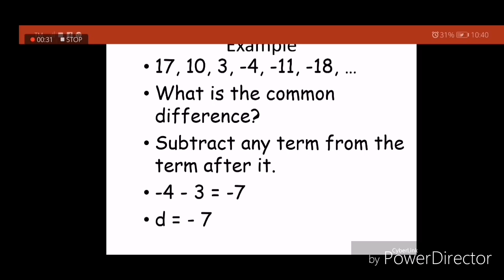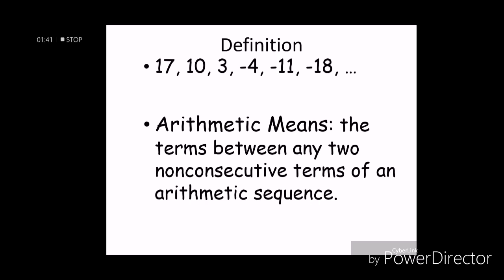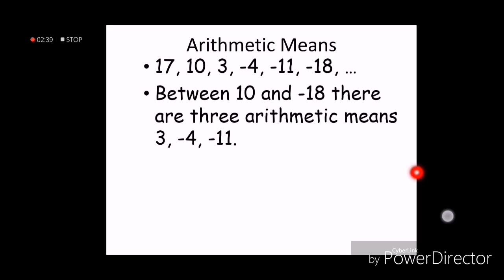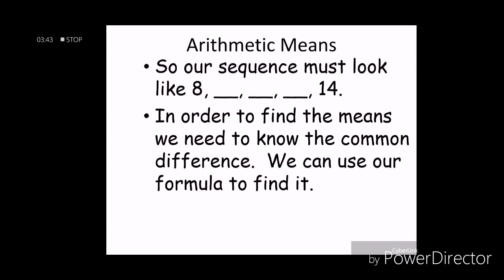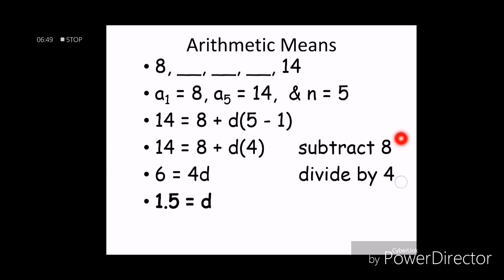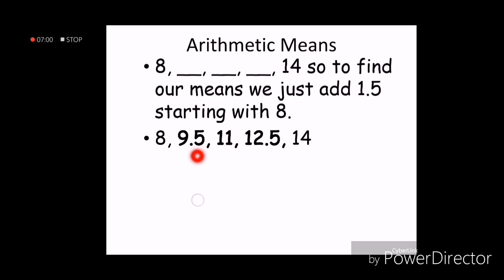[Math 10] Arithmetic Sequence Part 3 in Tagalog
Mathematics for Grade 10 students topics in Algebra
Series and Progression | Pre-Calculus
Brief Discussion in Patterns and Series

Arithmetic Sequence in Tagalog/Filipino Part 1

Arithmetic Sequence in Tagalog/Filipino Part 2

Arithmetic Sequence in Tagalog/Filipino Part 3
(Arithmetic Means)

Arithmetic Sequence in Tagalog/Fiipino Part 4
(Sum of Arithmetic Sequence)

Arithmetic Sequence in Tagalog/Filipino Part 5